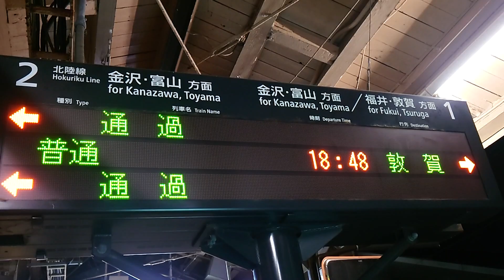芦原温泉駅 サンダーバード33号 通過